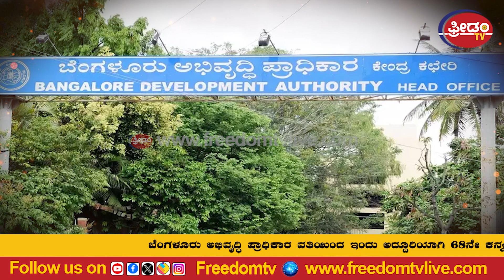DK SHIVKUMAR | BDA ನೌಕರರಿಂದ ಅದ್ದೂರಿ ಕನ್ನಡ ರಾಜ್ಯೋತ್ಸವ -ಡಿಸಿಎಂ ಡಿ.ಕೆ. ಶಿವಕುಮಾರ್ ಭಾಗಿ | BDA RAJYOTHSAVA